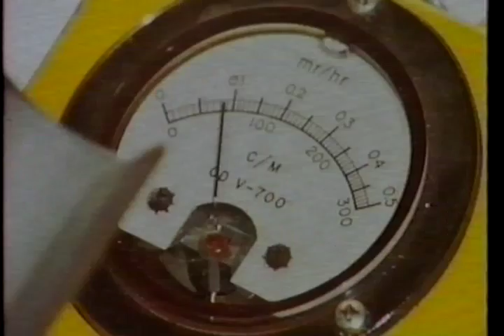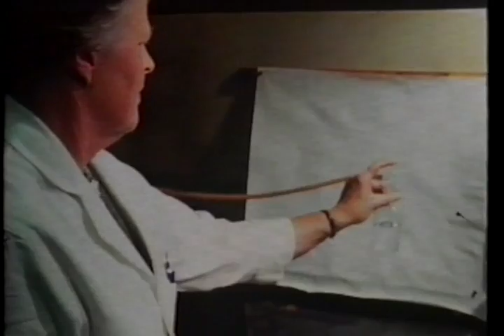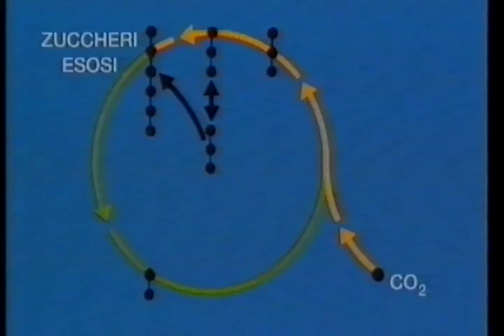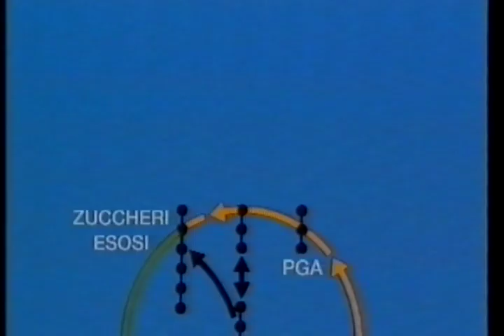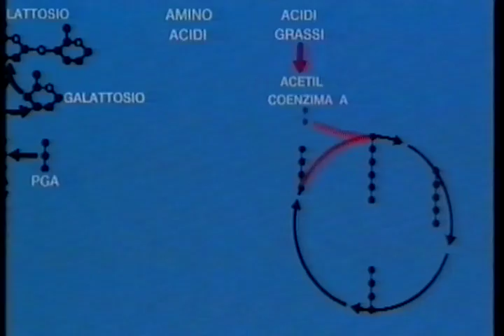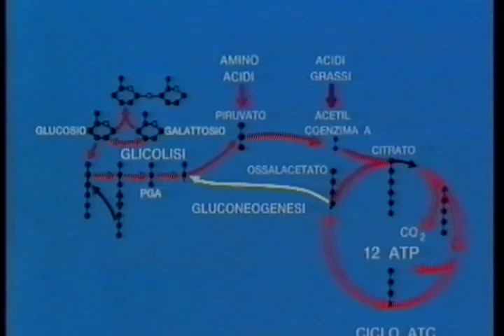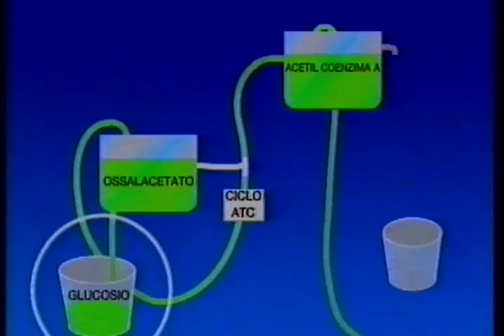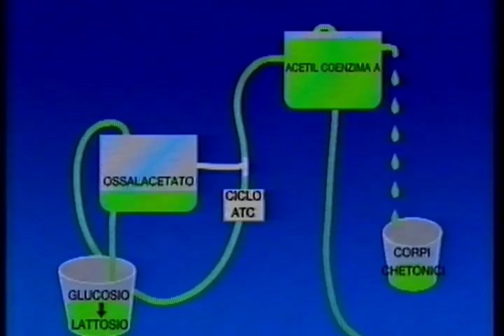BIOLOGIA 06 le vie metaboliche